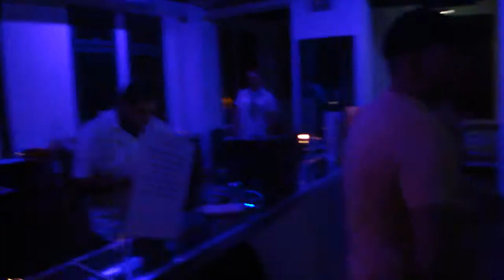10-05-08 Norman Banks B-Day (Blondie / Hameln) - Ernesto Rocca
Line-Up (Panorama Bar):
Norman Banks
Ernesto Rocca
J. Lieb
Markus Raum
Turrican
J.P. Doyle